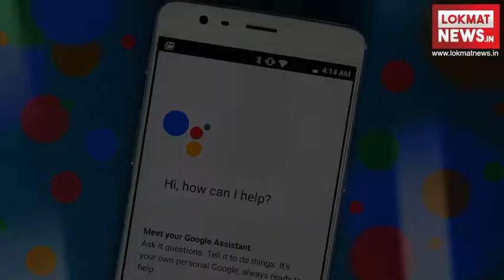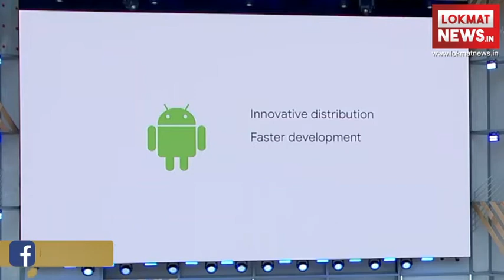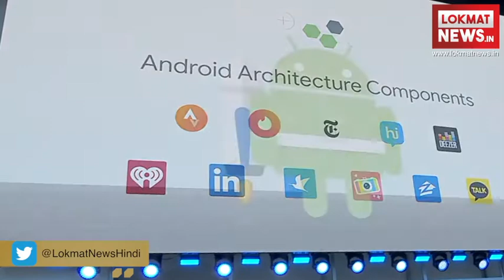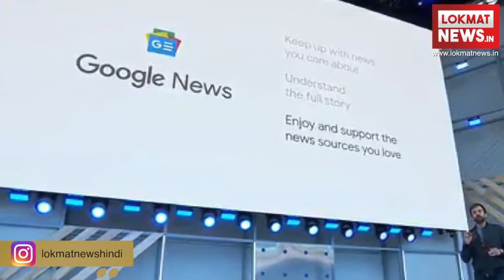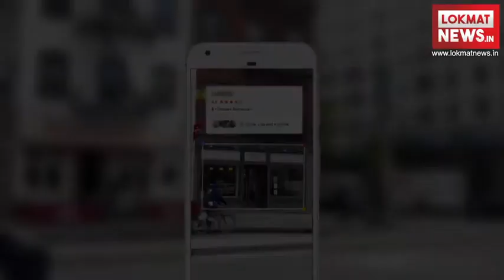Google io 2018 announcements, android p, assistant, lens, maps many more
Google I/O 2018 developer conference debuted just a few hours back. The three-day conference has many interesting announcements lined up from the company. These products and features will be released in the coming weeks to months. As expected, the company has made several announcements and here we have lined up all these for you. Some of the notable mentions are the Android P, and more.